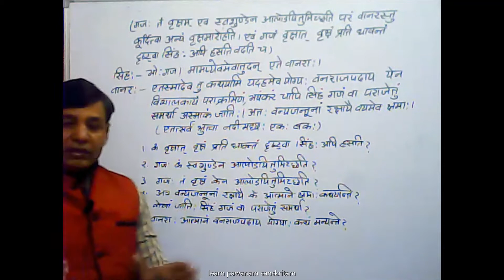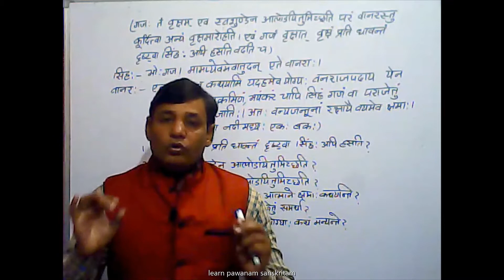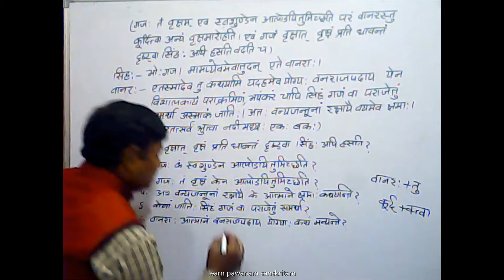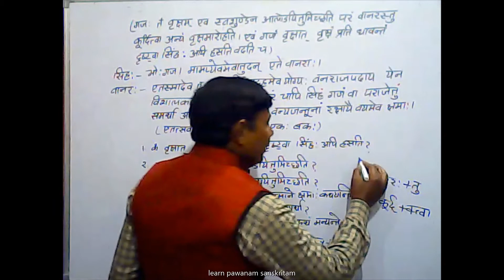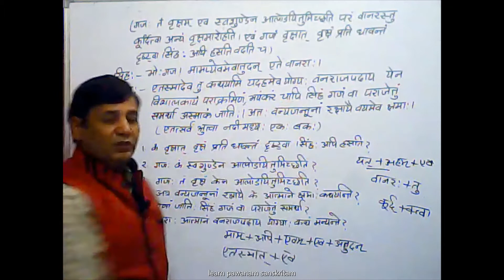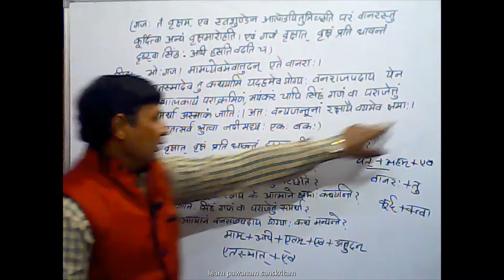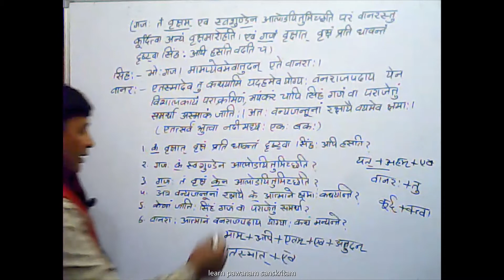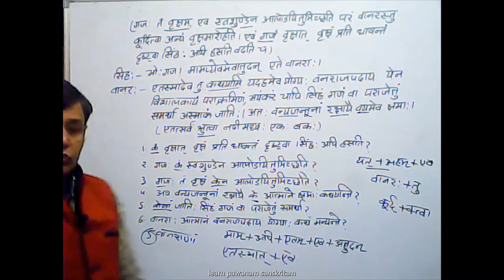सौहार्दं प्रकृते: शोभा class 10th (PART 5)CBSE translation + question/answers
THIS VIDEO HAVE TRANSLATION AND QUESTION ANSWERS AND ALL THE IMPORTANT NOTES WHICH STUDENT MOSTLY WANTS
so now, forget refreshers here is all you want